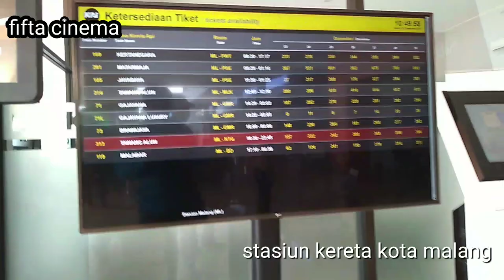STASIUN KERETA BARU KOTA MALANG MENUJU KOTA BANDUNG UNTUK LIBURAN TAHUN BARU 2022